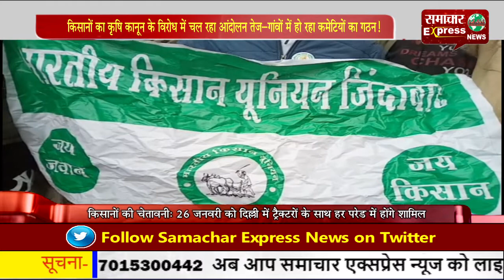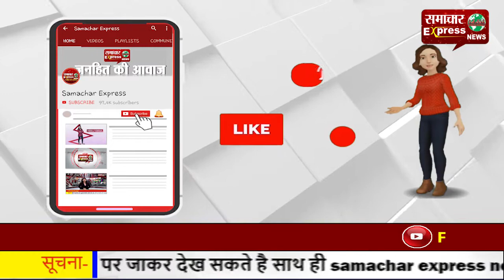किसानों का कृषि कानून के विरोध में चल रहा आंदोलन तेज—गांवों में हो रहा कमेटियों का गठन